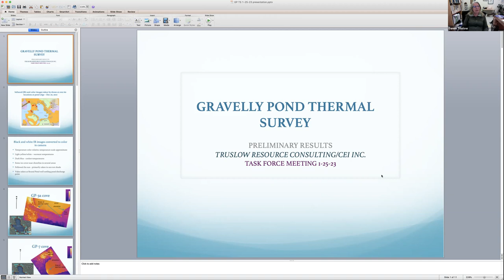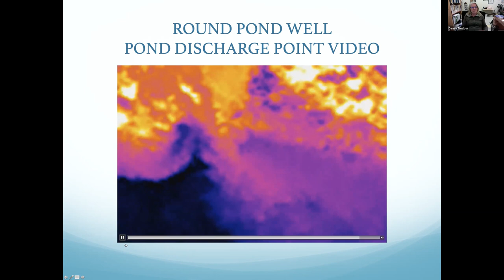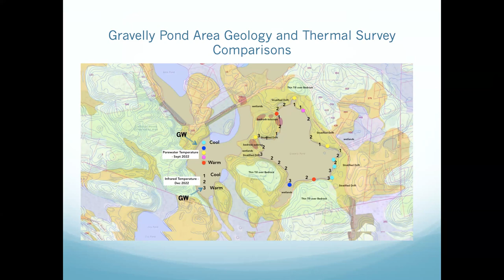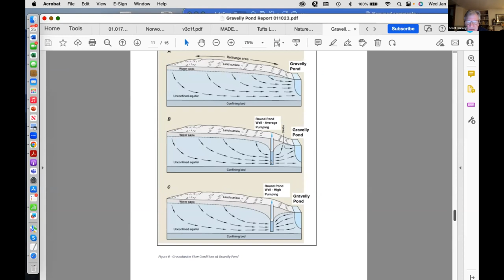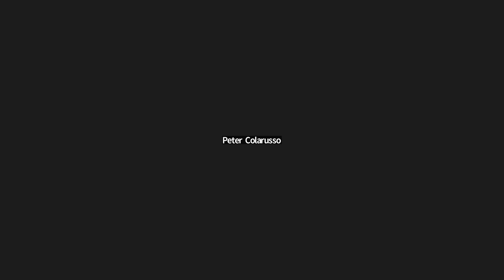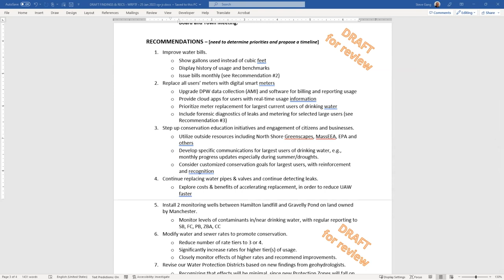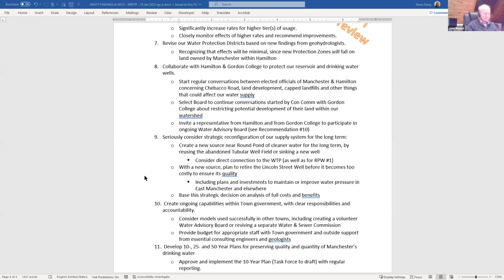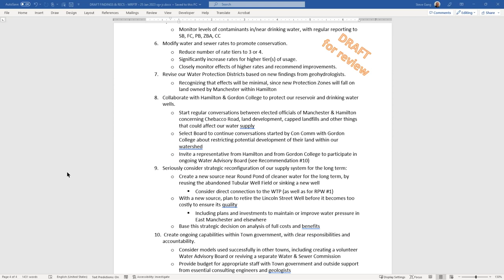January 25, 2023 Water Resources Protection Task Force